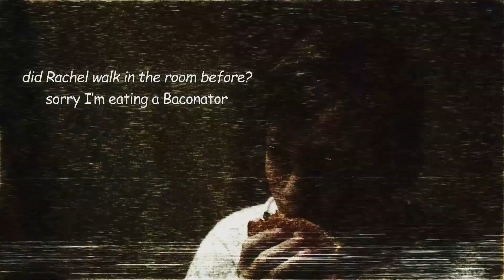Greyhound aka Invest in Noise Cancelling Headphones | No Accounting for Taste w/ Kyle and Shane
Comedians Kyle Kinane and Shane Torres talk about the reliability and horrors that occur on a Greyhound.